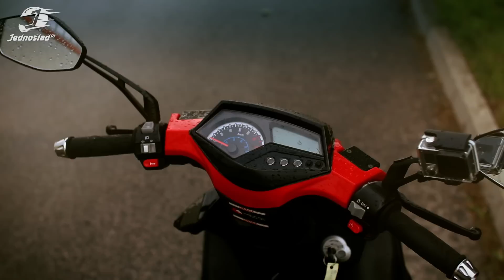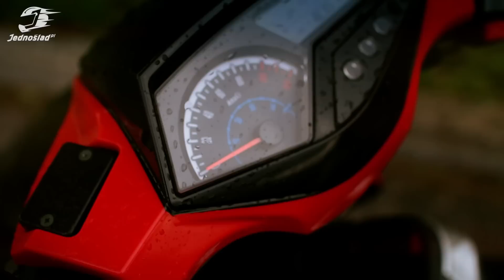Junak 806 125 4T: Podsumowanie tygodniowego testu miejskiego sprintera | Jednoślad.pl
👉🏻 Sklep Jednoślad.pl Junak 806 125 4T: Podsumowanie tygodniowego testu miejskiego sprintera | Jednoślad.pl

Junak 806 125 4T: Podsumowanie tygodniowego testu miejskiego sprintera | Jednoślad.pl Rowery Jednoślad.pl